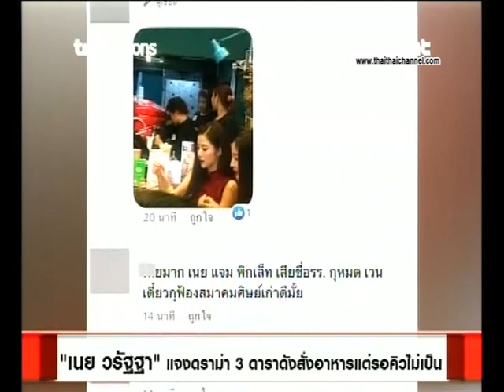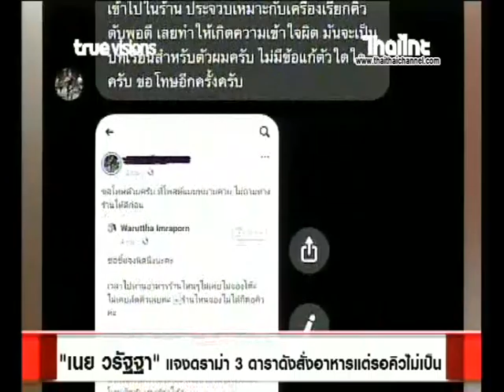หัวข้อ ไทย ไทยคลับ "เนย วรัฐฐา" แจงดราม่า 3 ดาราดังสั่งอาหารแต่รอคิวไม่เป็น21/01/63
กลายเป็นเป็นประเด็นร้อนแรงในโลกออนไลน์ เป็นกระแสวิพากษ์วิจารณ์สนั่นโซเชียล เมื่อมีคนโพสต์ข้อความผ่านทางเฟซบุ๊กขณะไปซื้ออาหารที่ร้านแห่งหนึ่ง แต่อ้างว่าถูก 3 ดาราพี่น้องแซงคิว ด้วยการเดินเข้าไปนั่งในร้านและสั่งอาหารโดยไม่ต่อคิวเลย แรงงง...
โดยผู้โพสต์ ได้ลงเรื่องราวพร้อมภาพที่แอบถ่ายเอาไว้ว่า "เป็นดาราอยาก...แต่รอคิวไม่เป็น!!! สามดาราพี่น้องหน้าเหมือน ดาราลูกหมูกับแฝดทาขนมปัง ทางร้านถึงกับต้องปิดแอพ QueQให้สามนางเพื่อลัดคิว"
ภายหลังเรื่องราวก็ถูกแชร์ออกไปอย่างรวดเร็ว แถมชาวเน็ตยังวิจารณ์คอมเม้นท์ตำหนิอย่างหนัก โดยงานนี้หวยก็ไปตกที่ 3 พี่น้องบ้าน อิมราพร อย่าง เนย วรัฐฐา, แจม ชรัฐฐา และ พิกเล็ท ชาราฎา เพราะทั้งคอมเมนต์และรูปที่โดนแอบถ่ายต่างบ่งชี้ชัดว่าเป็นพวกเธอ

ชมรายการไทยไทยคลับ ได้ทุกวัน จันทร์-ศุกร์ เวลา10:00-12:00 น. โดยประมาณ

พูดคุยในรายการโทร.02-935-4483 / 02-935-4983